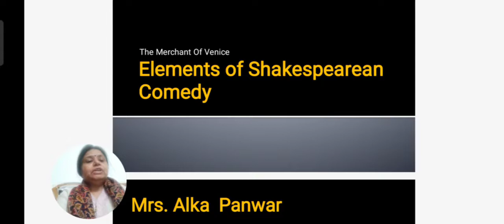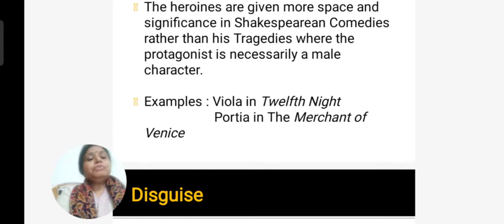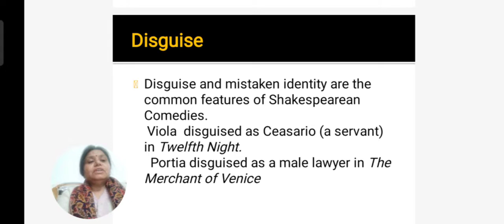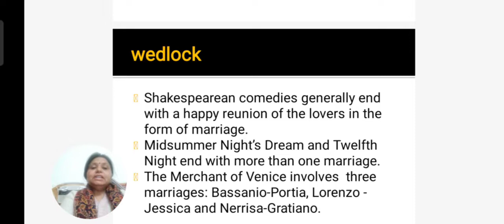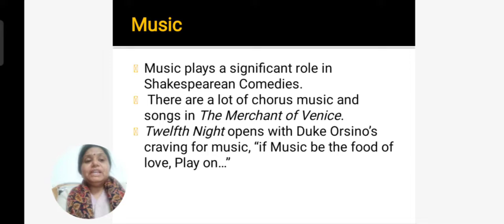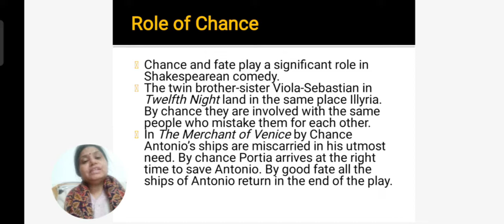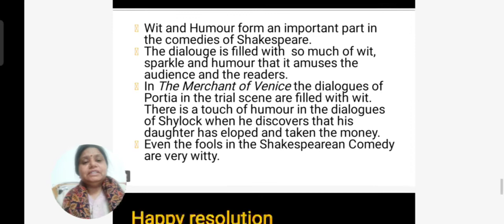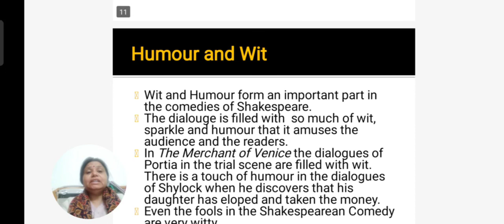Elements of Shakespearean Comedy (Merchant of Venice)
Alka Panwar, Associate Professor, English.